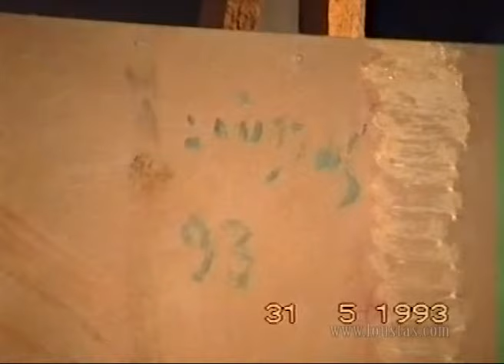Kostas Loustas is painting Kostas Karanikas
Greek painter Kostas Loustas is painting the musician Kostas Karanikas.This portrait was included in the collection of '80+1 Portraits of Thessaloniki Personalities' which was exhibited by the Municipal Art Gallery of Thessaloniki in October 1993 as part of the 28th Demetria Festival. Filmed by philologist Christos Bakalakos.